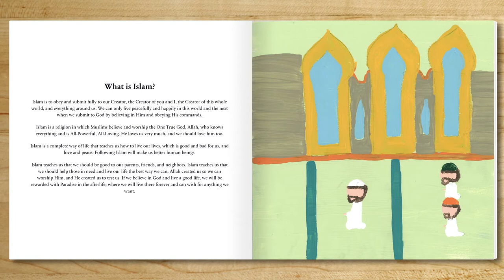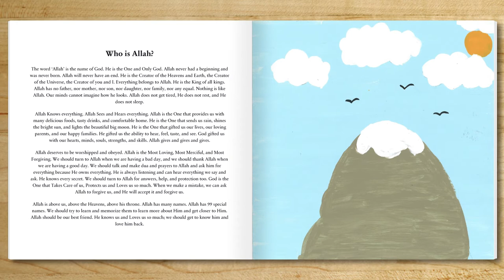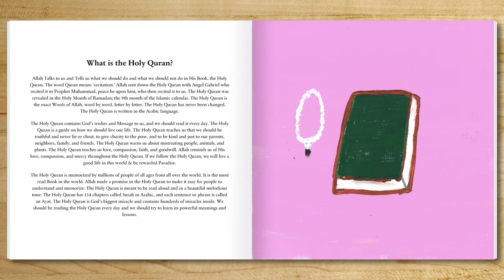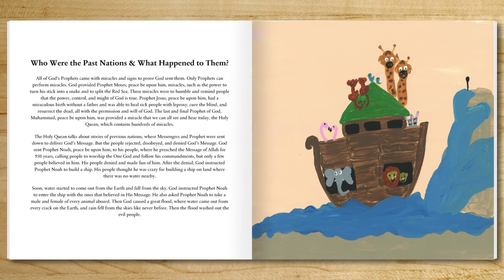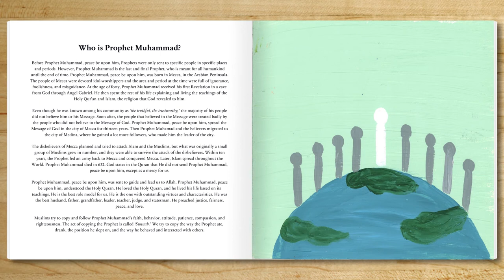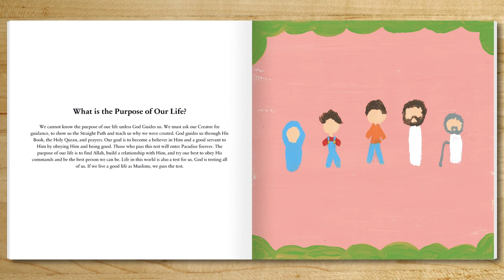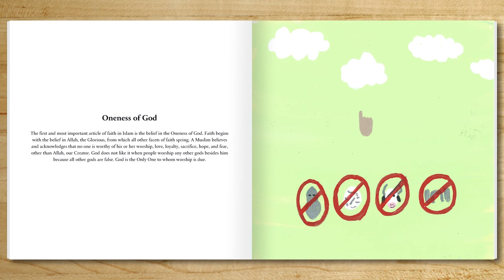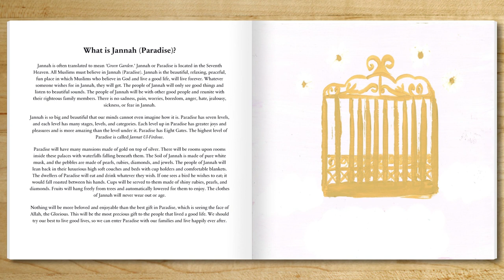Teach Kids Islam | Islamic Book for Children Learning Islam